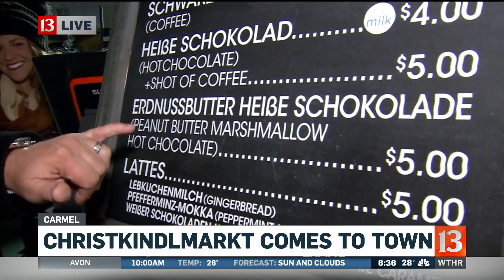Christkindlmarkt 3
Carlos orders hot chocolate.